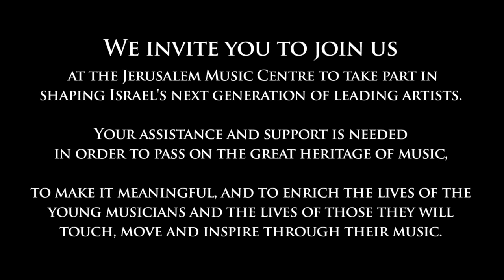The Jerusalem Music Centre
The Jerusalem Music Centre (JMC):

The JMC was founded in 1973 by legendary violinist Isaac Stern and Jerusalem Mayor Teddy Kollek, with the assistance of Yad Hanadiv (a Rothschild foundation) and the Jerusalem Foundation. The JMC’s purpose was to provide a musical centre that would find and nurture the finest musical talents from all over Israel, and today, as a result of more than 40 years of work, many such talents can be heard performing on prominent concert stages across the world.

As part of its work helping young Israeli talents to find their way onto the global stage, the JMC is also deeply proud of its tradition of bringing the world’s finest musicians to Israel to play and teach. As a truly global centre for musical excellence, the JMC has hosted many of the pre-eminent musicians of the 20th century, including Arthur Rubinstein, Pablo Casals, Leonard Bernstein, Yo-Yo Ma, Itzhak Perlman and Alfred Brendel.

Today, headed by renowned pianist Murray Perahia, the JMC continues to imbue each successive generation of young Israeli musicians with the very same love, passion, and respect for their art shared by their predecessors, and indeed by great musicians throughout the centuries.

Our Purpose:

To find, nurture and promote outstanding young musicians from throughout Israel, providing them with uniquely tailored programmes that hone their skills both as soloists, and as ensemble and orchestral players.

To support the musical and pedagogical development of instrumental teachers across the country, bringing them into contact with the world’s leading musicians and musical pedagogues.

To provide a musical centre of global stature at the heart of Israel’s capital, enriching the city and its residents through its world-class concert series.

Our Vision:

Music has the ability to touch so uniquely and directly upon the very essence of human experience. To gain true, authentic mastery of its performance is a lifelong journey that, over and above innate ability, requires commitment, dedication, and humility.

The JMC seeks out those extraordinary young Israelis who wish to, and are capable of embarking upon this journey with us. Around such individuals, we create a musical community of peers and great masters that nurtures, supports and challenges them throughout their formative years and beyond; a community that is there again and again to encourage and remind these budding artists that there is always more to be understood, experienced, and communicated through the language of music.

Through this process of musical contact, these youngsters develop from promising talents into true musicians, who make artistic and interpretative choices knowingly and authentically, as part of an ongoing search for meaning and honest communication in music.